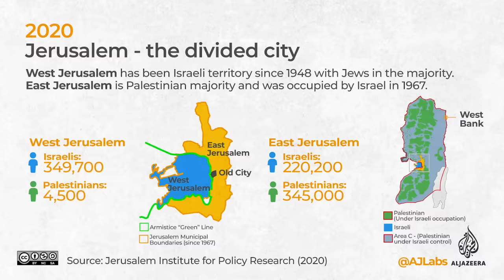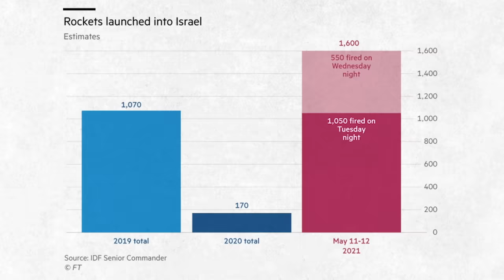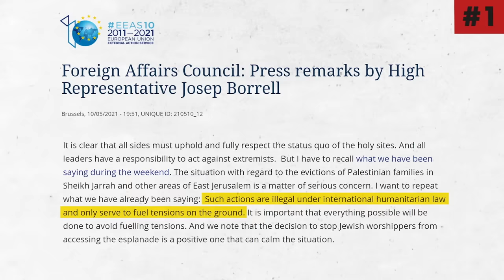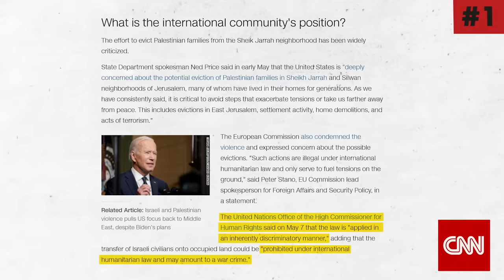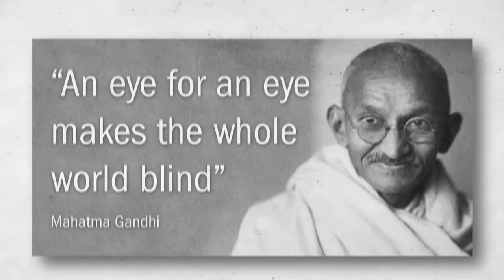Israel Palestine Conflict Explained | Al-Aqsa Mosque | Jerusalem | Gaza | Dhruv Rathee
The Israel Palestine issue is probably the most controversial and complex geopolitical issue of the last decades. What is the existing situation, the current geographical area of Israel, Palestine. Why is Palestine divided into the West Bank area and the Gaza Strip? What happened with the Al Aqsa mosque incident in Jerusalem, Hamas group and the recent evictions of Palestinians? I explain in this video